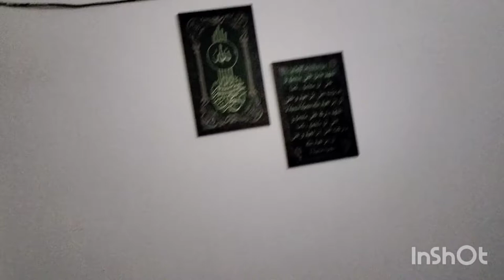aaj Sara din Kahan kahan gaye 🌹❤️